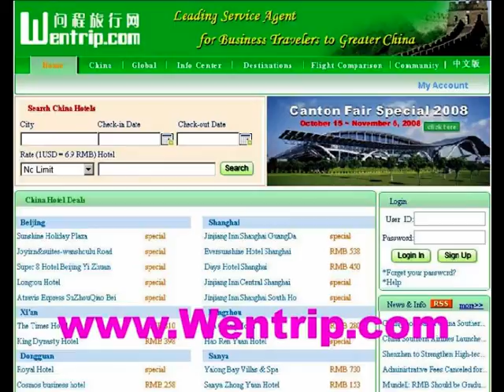The Canton Fair